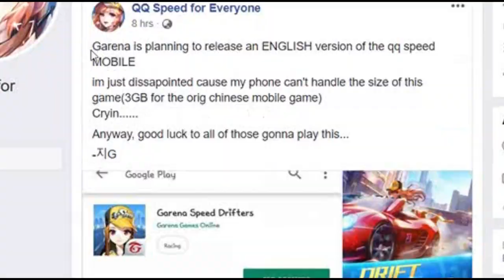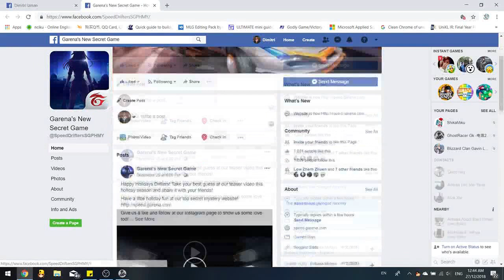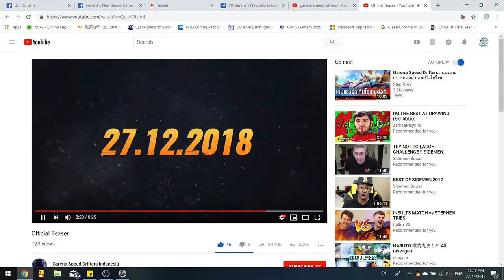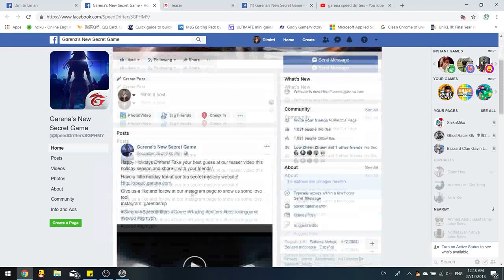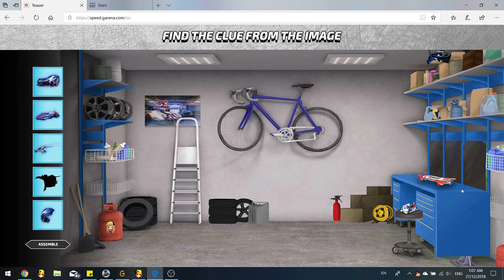Garena GKART Reborned? - Garena Speed Drifters Announcement Review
Song: Beyond The Game - WCG Theme